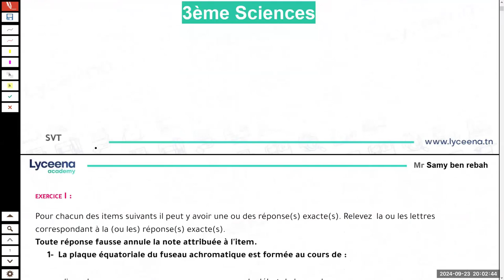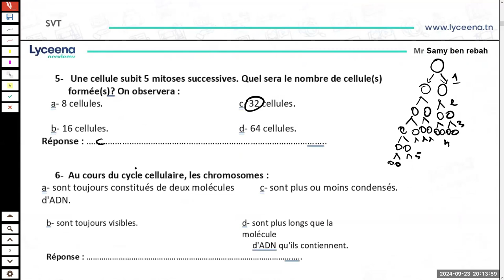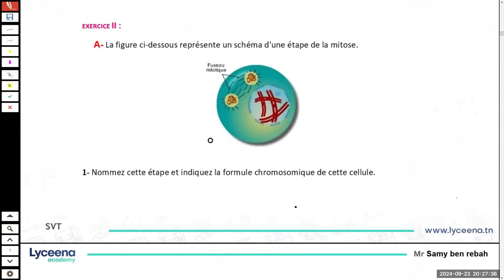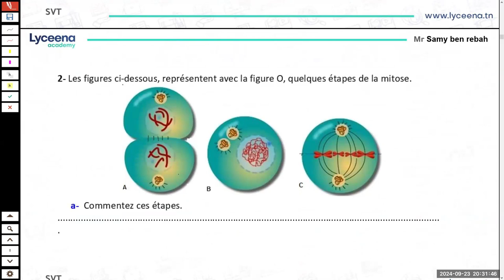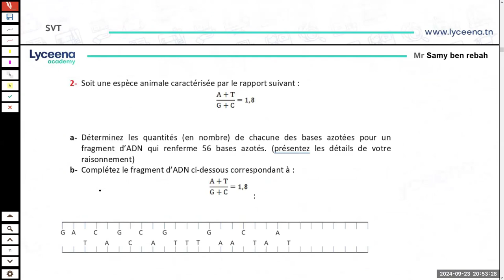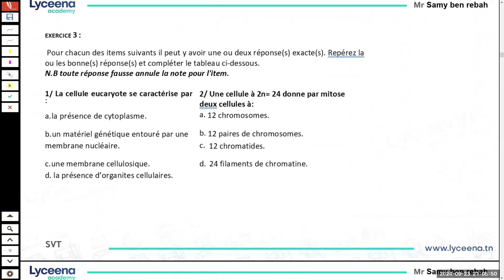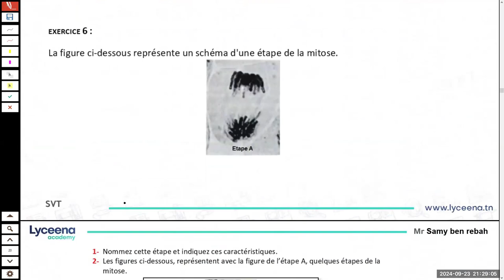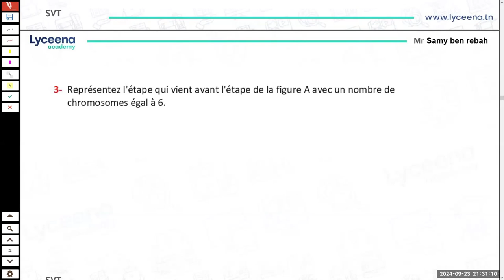3ème année sciences | SVT | Séance Live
نقدّمولكم الحصة المباشرة في مادة علوم الحياة و الأرض شعبة ثالثة ثانوي علوم تجريبية من عرض آنفينيتي.